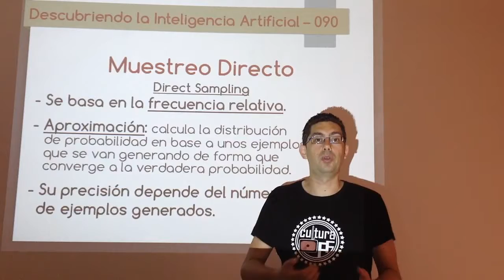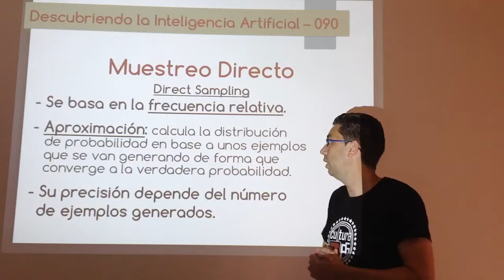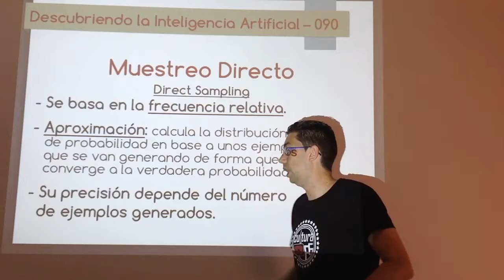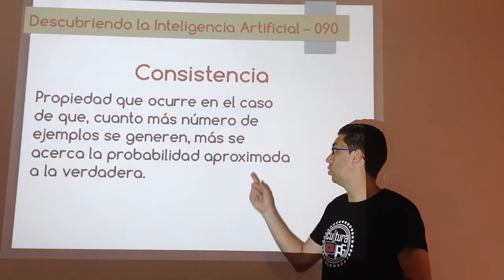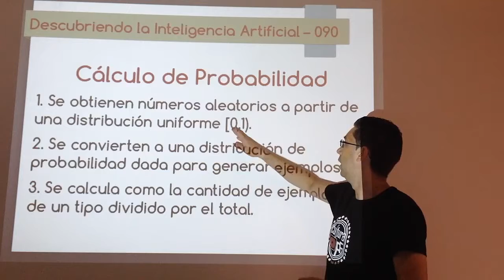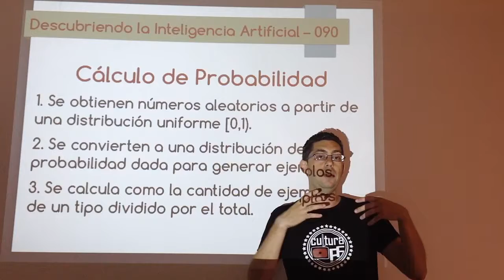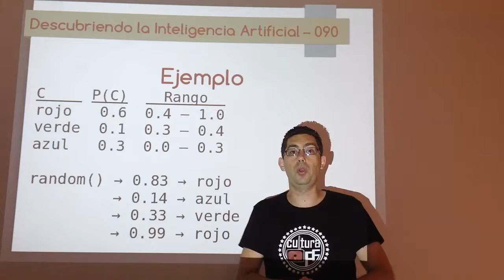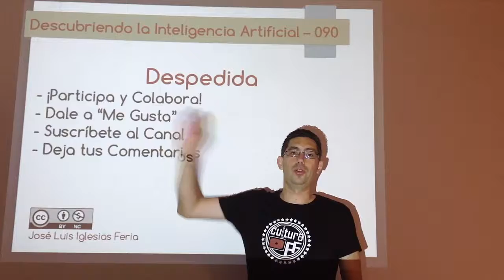Nº 090: IA Probabilidad - Redes Bayesianas 18 (Muestreo Directo 01)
Primer vídeo sobre inferencia aproximada en redes bayesinas, en concreto una introducción al muestreo directo (Direct Sampling) que permite obtener probabilidad aproximadas en poco tiempo.